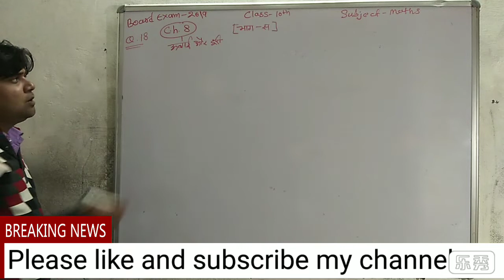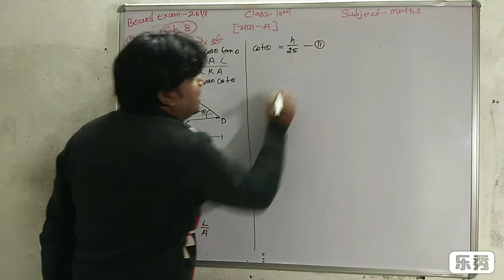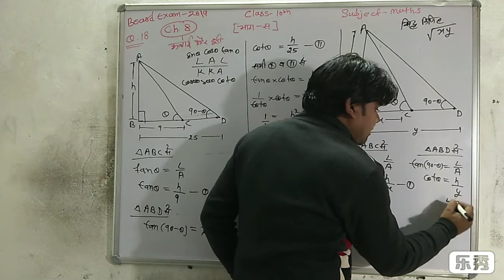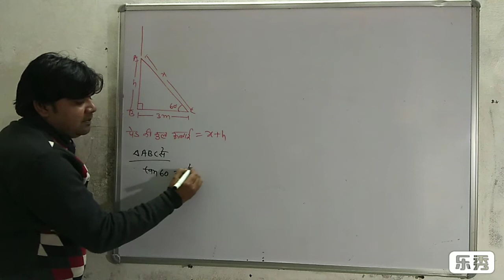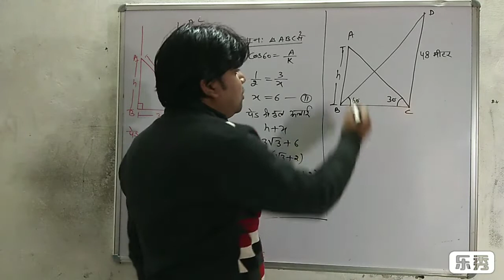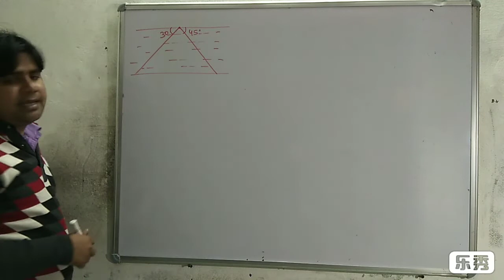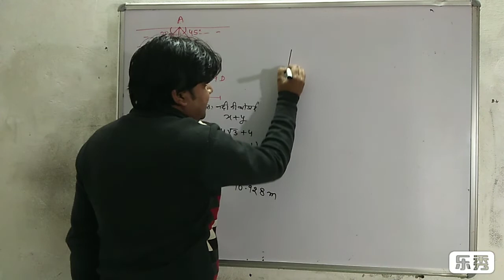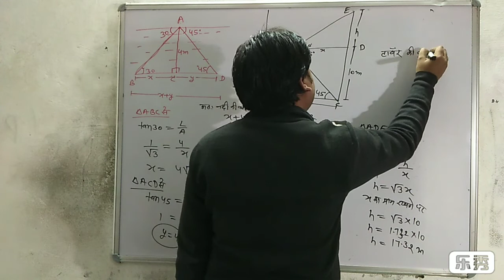Q.N.18 बोर्ड परीक्षा में आने वाले महत्वपूर्ण प्रश्न कक्षा 10 गणित Important questions in board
पूरी देखने के लिए इस लिंक पर

प्रश्नावली 2
(वास्तविक संख्याएं)

प्रश्नावली 4
(दो चर वाले रैखिक समीकरण युग्म एवं असमिकाए)

प्रश्नावली 6
 (त्रिकोणमिति अनुपात)

प्रश्नावली 7
(त्रिकोणमिति सर्वसमिकाएं)

प्रश्नावली 13
( वृत एवं स्पर्श रेखाएं )

प्रश्नावली 17
(  केंद्रीय प्रवृत्ति के माप )

प्रश्नावली 18
( प्रायिकता )

प्रश्नावली 19
( सड़क सुरक्षा शिक्षा )

Please please please please please like a